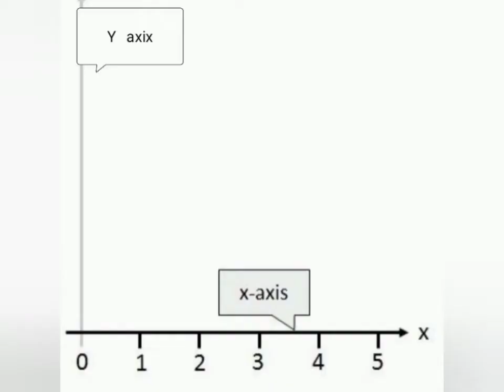Motive vibes in tamil Education Chunk&Think Tata thoughts related pattern